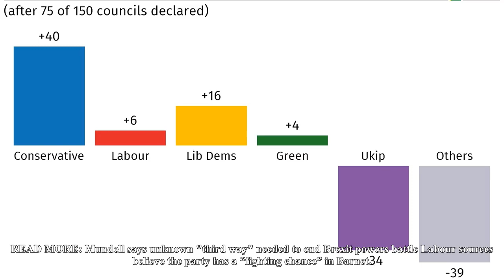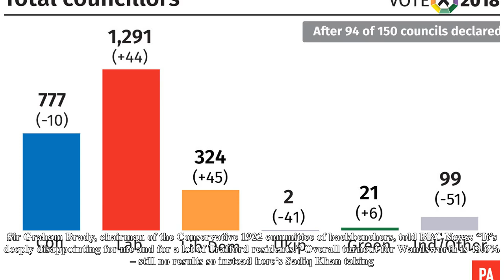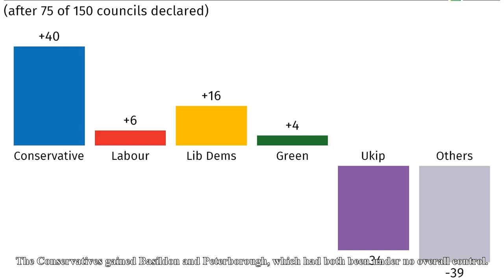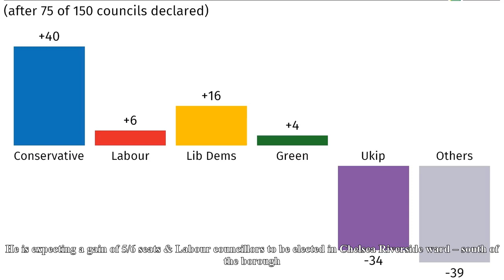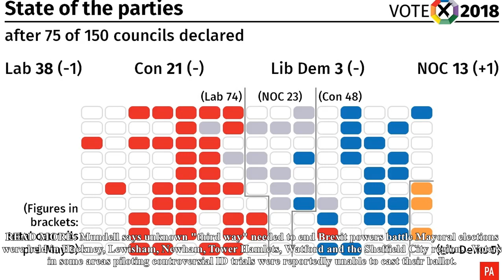Tories holds to lead the London council after labor challenge[I News] -